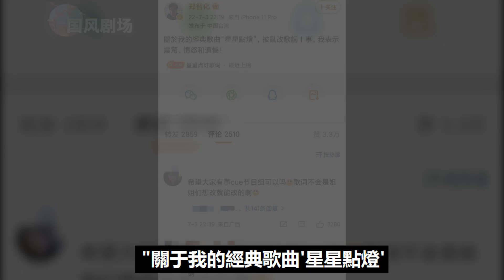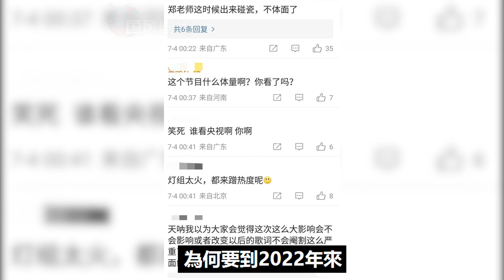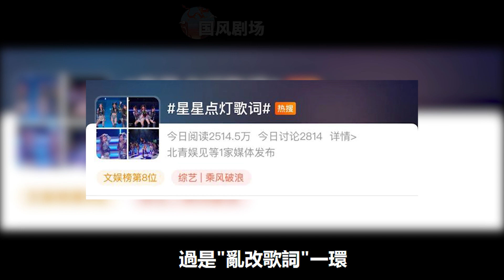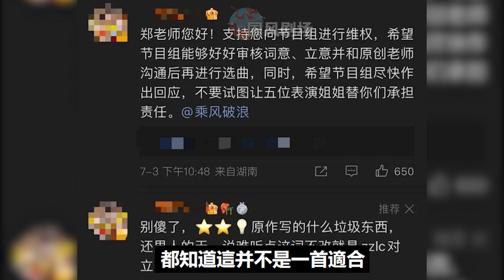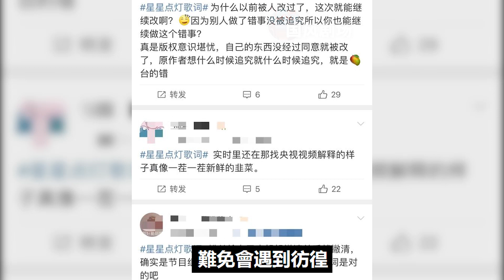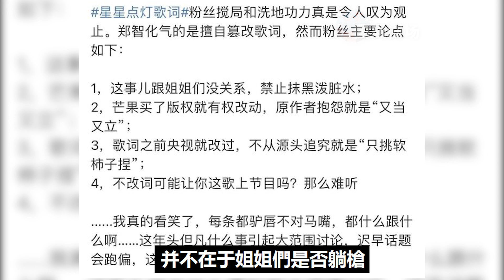鄭智化怒斥《浪姐3》節目組胡亂篡改歌詞，這個鍋王心凌可不背，你能接受被改詞的《星星點燈》嗎？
鄭智化怒斥《浪姐3》節目組胡亂篡改歌詞，這個鍋王心凌可不背，你能接受被改詞的《星星點燈》嗎？乘風破浪的姐姐